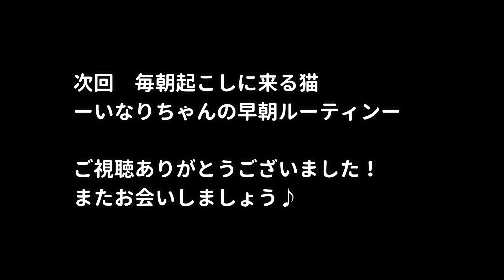モフ猫の肉球周りのハミ毛を綺麗にバリカンカット！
ミヌエットのいなりちゃんです♪ミヌエットはマンチカンとペルシャ猫のハーフです。
今回はいなりちゃんが大嫌いなハミ毛のカットをしました！とにかく手を触られるのが嫌いなので、ハミ毛がボーボーになっちゃっていました…最近よく滑るので、ペット用バリカンでカットしていきます。
ピンクの肉球が可愛らしいので、ぜひみてください♪

ユーチューブ投稿日：月・水・土　18時頃
ぜひご登録お願いします（´-`）.｡oO